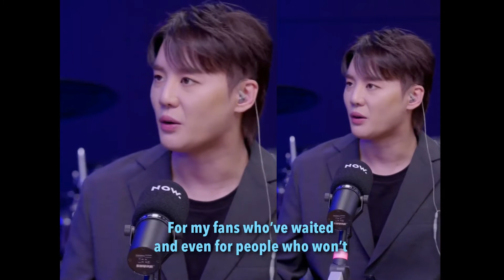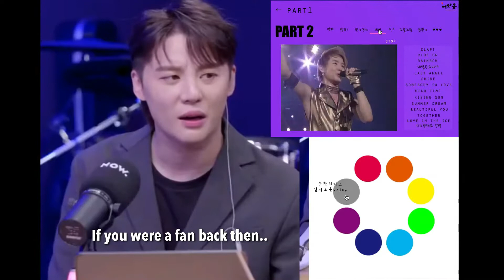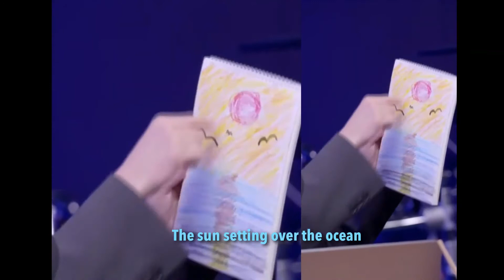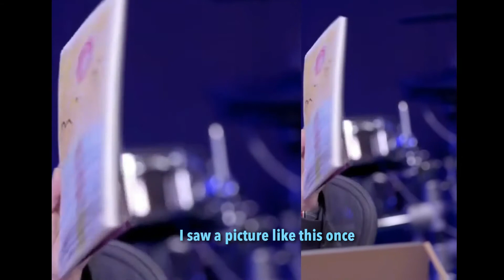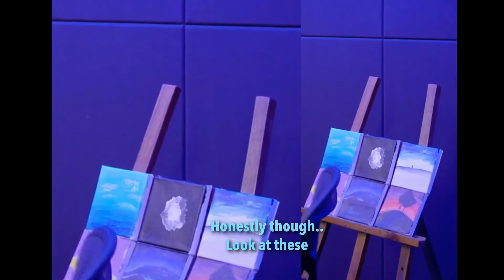Vogue Ship Show: Junsu x Minhyuk